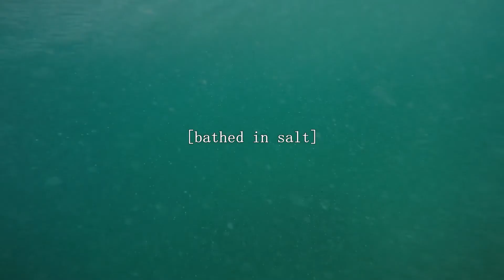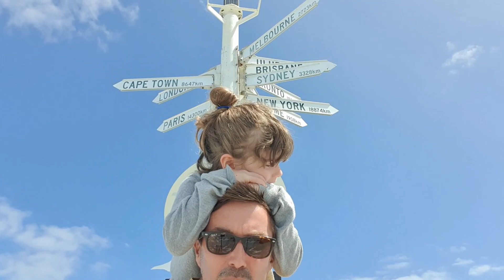Bathed In Salt - Ep.6 Summer Slabs and Offshore Trains!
We get the shots as Walshy & Lee take on a low tide slab in amazing Summertime conditions. A day on the tools with Daz and then an incredible weekend exploring the Busselton Jetty and Underwater Observatory!